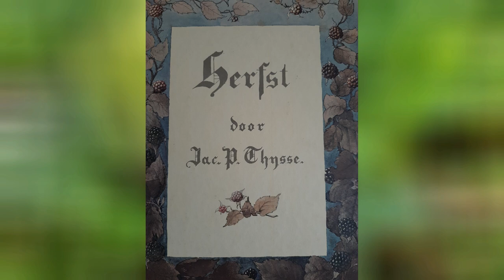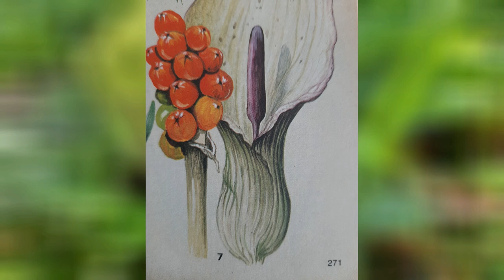De val van de Aronskelk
De aronskelk, een plant vol list en bedrog.
Een nieuwe vlog van Johan